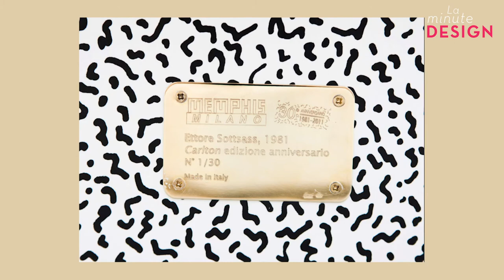La Minute Design : La bibliothèque Carlton d'Ettore Sottsass (Memphis, 1981)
Le 19 septembre 1981 fait partie des dates qui ont marqué l’histoire du design. Lors de cette soirée d’ouverture du salon de Milan, le tout jeune groupe Memphis présente sa première collection au showroom Arc 74. Michele de Lucchi, George Sowden, Nathalie du Pasquier ou Martine Bedin – pour ne citer qu’eux – dévoilent tous des pièces de mobilier en rupture totale avec le fonctionnalisme et la rigueur qui dominent leur époque. Un petit séisme se produit dans la capitale du meuble, orchestré par leur chef de file et mentor Ettore Sottsass. L’architecte et designer présente lui-même une des pièces les plus marquantes de cette première édition : la bibliothèque Carlton.

Carlton, un pied-de-nez au modernisme
Toute la collection déborde de couleurs et de formes plus originales les unes que les autres. Aujourd’hui, en regardant Carlton – mais aussi le reste de cette première livraison de Memphis –, on dirait qu’elle représente vraiment l’esprit des années 80. Pourtant, à l’époque, ces couleurs flashy, ces motifs bigarrés et ces volumes excentriques sont à l’exact opposé du bon goût ambiant. Ces joyeux punks du design cherchent à s’éloigner en tout point du modernisme. A ce titre, la bibliothèque d’Ettore Sottsass est exemplaire avec sa cacophonie d’éléments formant un genre de personnage surréaliste. Même sa matière, le plastique mélaminé, s’impose comme un pied-de-nez aux savoir-faire de Brianza dans le travail du cuir et du métal.

Un succès immédiat

Malgré toutes ses provocations, la collection Memphis fait un tabac. La presse internationale s’enthousiasme immédiatement et certaines pièces sont vendues dès la soirée d’inauguration et s’envolent pour les Etats-Unis dans la foulée. Une énième provocation du groupe Memphis qui continuera à secouer le design jusqu’en 1986…

00:02 - Introduction
00:34 -  Ceci n'est pas (qu')une bibliothèque
00:01 - Memphis
01:54 - Cacophonie
03:19 - Parler de son époque

03:40 - Conclusion